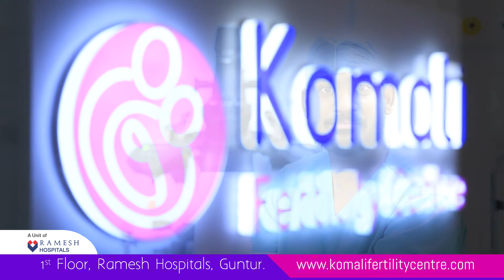Komali Fertility Centre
A unit of Ramesh Hospitals, Guntur